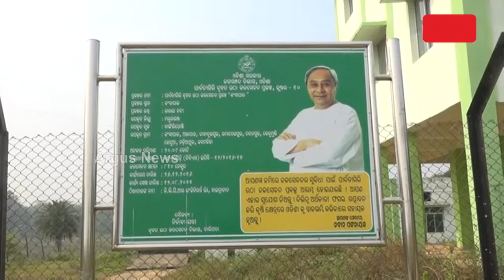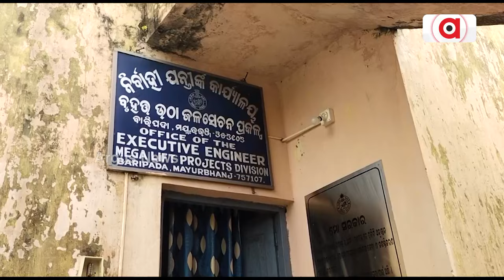Mega lift irrigation points lying defunct in Odisha’s Mayurbhanj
ରାଜସ୍ବ ମନ୍ତ୍ରୀଙ୍କ ନିର୍ବାଚନ ମଣ୍ଡଳିରେ ଚାଷୀଙ୍କ ସହ ଧୋକା || Mega Lift Irrigation Project || Odisha Govt